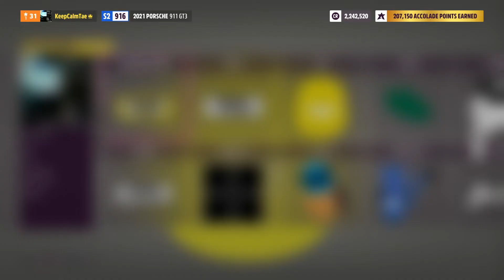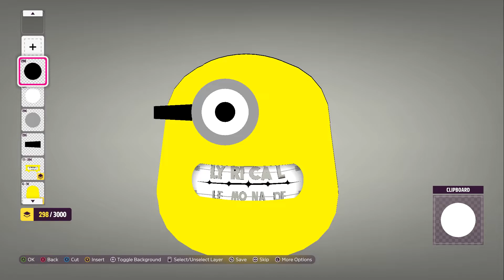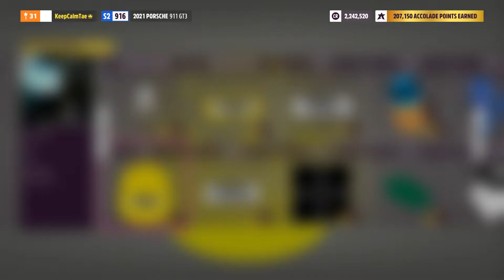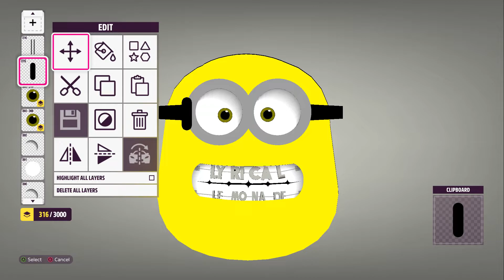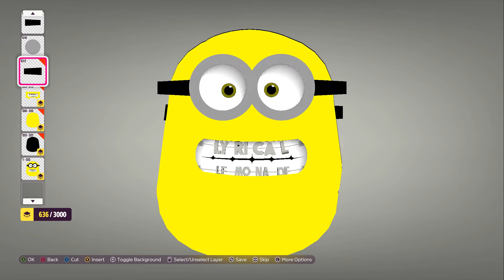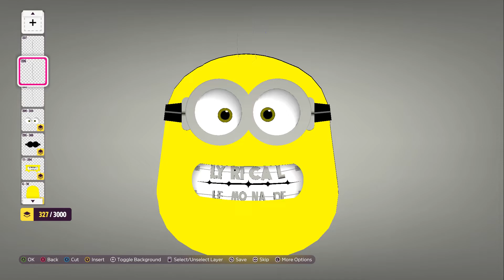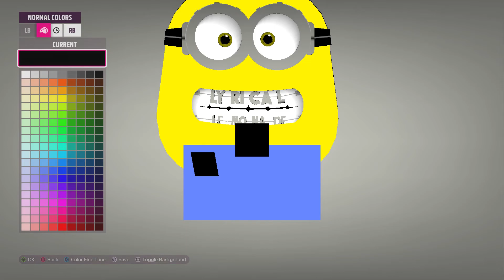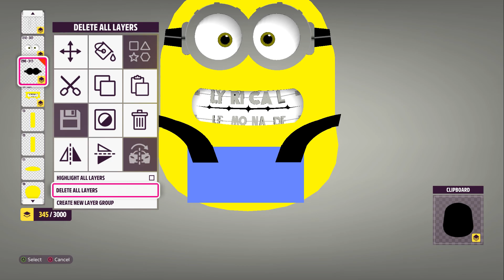Forza Horizon 5